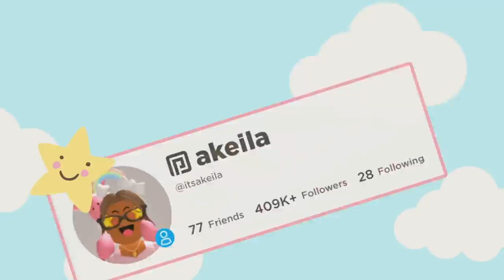Routine With GRANDMA ANNIE! *She's OUT of the Hospital* Roblox Bloxburg Roleplay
💖🌈hii akeilanators
☁️im so so happy that grandma annie is out of the hospital and she's staying with us for awhile! so here is her routine

☁️instagrams
 itsakeila.yt

akeila.collins